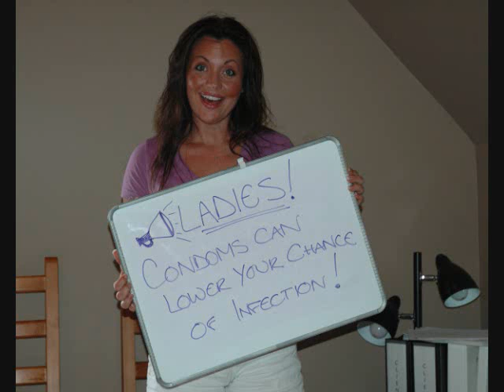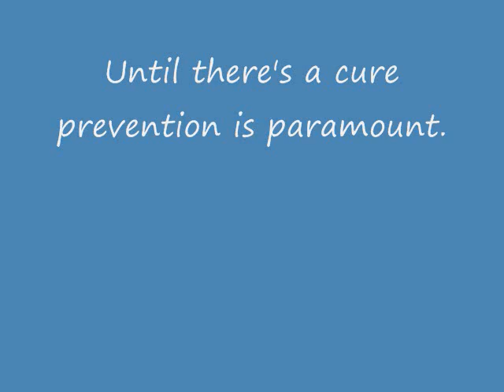World AIDS Day 2010_0001.wmv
Until there's a cure Prevention is Paramount! Do you know your status? If any doubt, use a condom... Love Well. Love Wisely.